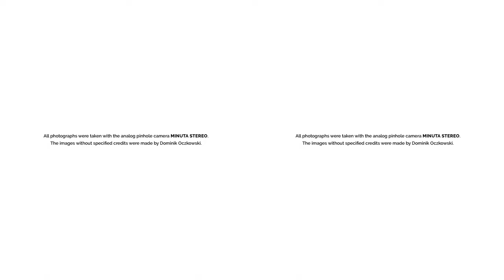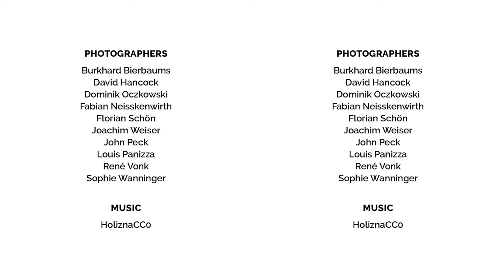3D Stereo Phinhole Photography shot with MINUTA STEREO (Parallel Pairs)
View this video in 3D! Use a stereoscope to merge left and right into 3D.

This video combines contributions of different stereographers using the MINUTA STEREO pinhole camera. All images were scanned from analog medium format or 35 mm film. The images combine stereoscopy with the exciting nature of analog pinhole photography.

Photographers:
Burkhard Bierbaums,
David Hancock,
Dominik Oczkowski
 ,Fabian Neisskenwirth,
Florian Schön
, Joachim Weiser
, John Peck,
Louis Panizza
, René Vonk
, Sophie Wanninger

All photographs were taken with the analog pinhole camera MINUTA STEREO.

The images without specified credits were made by Dominik Oczkowski.

OCZKO STEREO is a small brand from Munich to provide new 3D photography equipment run by Dominik Oczkowski.

The MINUTA STEREO camera and other products are available.